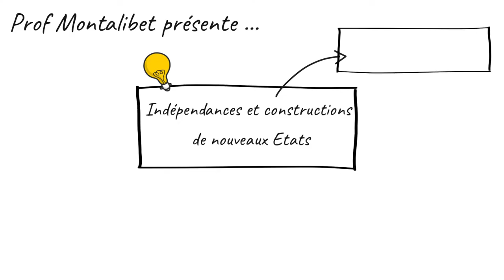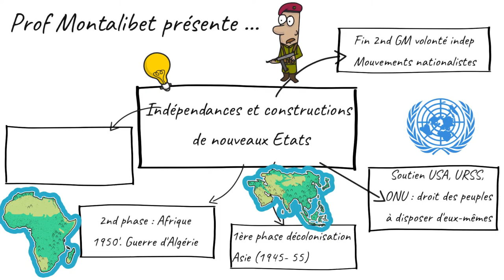Le cours lu - Indépendances et constructions de nouveaux Etats (3ème)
Dans quel contexte naît les mouvements nationalistes et indépendantistes ?
Qui soutient ces mouvements ? Comment les indépendances s'effectuent-elles ? Quelles difficultés rencontrent les nouveaux Etats ?